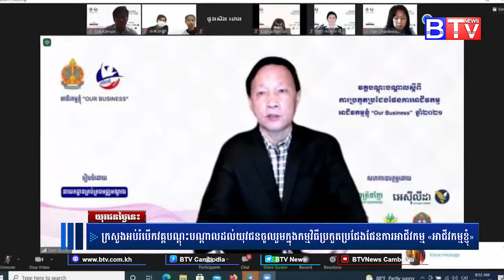កម្មវិធីយុវជនថ្ងៃនេះ (Youth Today) វគ្គ១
- យុវជន សសយក ចូលរួមស្ម័គ្រចិត្តចុះផ្សព្វផ្សាយបន្តយុទ្ធនាការជាតិអប់រំពីកូវីដ១៩ ដល់ពលរដ្ឋនៅតាមមូលដ្ឋាន
- ក្រសួងអប់រំបើកវគ្គបណ្ដុះបណ្ដាលដល់យុវជនចូលរួមក្នុងកម្មវិធីប្រកួតប្រជែងផែនការអាជីវកម្ម «អាជីវកម្មខ្ញុំ»